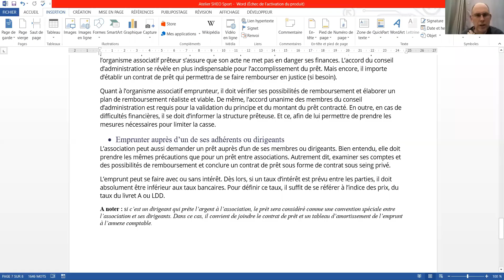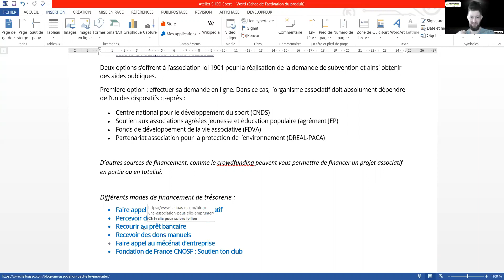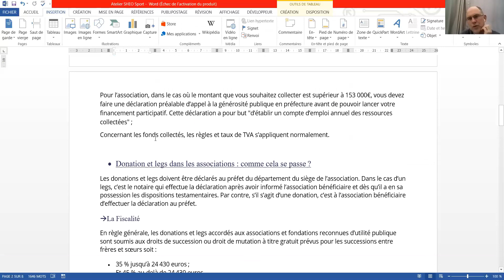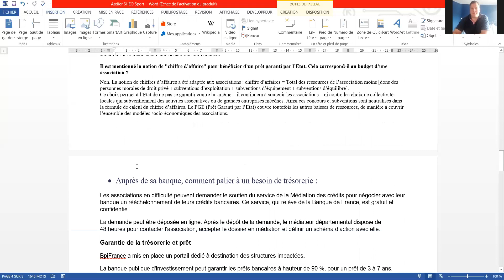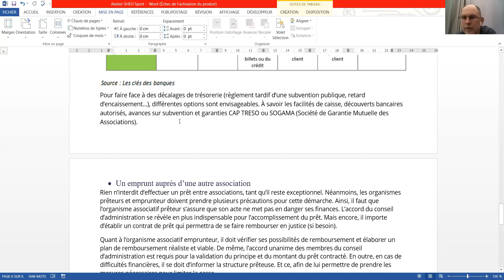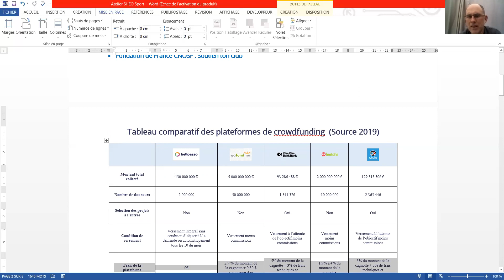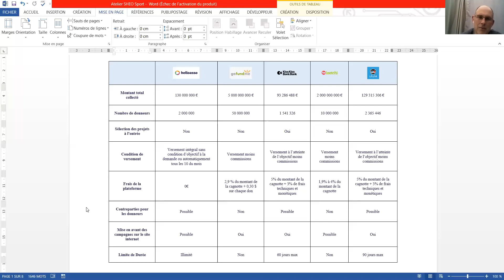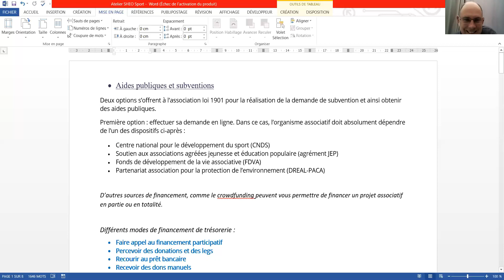Atelier SHEO SPORT: Les finances des clubs après cette période de crise, quelles aides et solutions?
Atelier du 24 mai 2020 sur les finances des clubs après cette période de crise, quelles aides et solutions? par Nicolas BAHUAUD président de NANTES Métropole Beach Volley